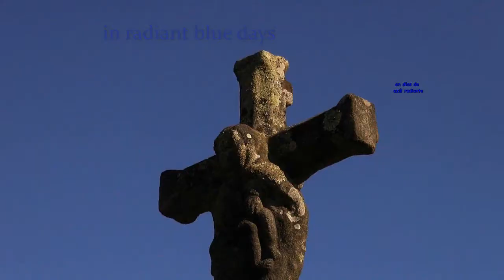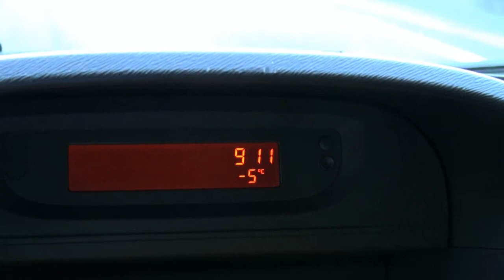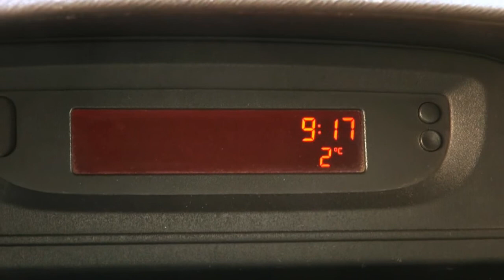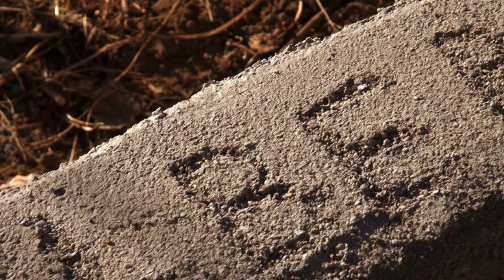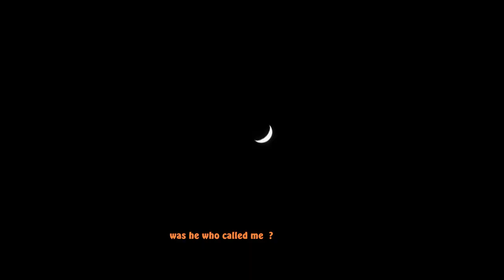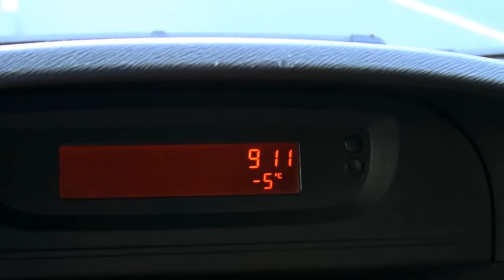GRAN RESERVA EN DÍAS DE AZÚL RADIANTE -30 min.-cortometraje-short film- english subtitles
Alberto es un hombre humilde y trabajador y que vive en un tranquilo y apacible lugar;su gran amigo se llama  Pepe el cual regenta una bodega de vinos...pero un tercer hombre llega al pueblo despues de un largo y duro camino...un hombre llamado Lucas
Reparto:
Lucas- José Luís Salgado
Alberto-José María Bello
Pepe-Pepe Froján
Música - W.C. Edgar
                 y msic media
dirección-guión-edición-montaje-efectos - José Luís Salgado